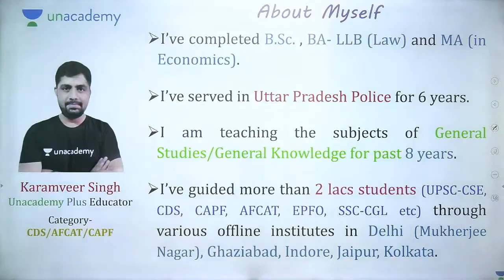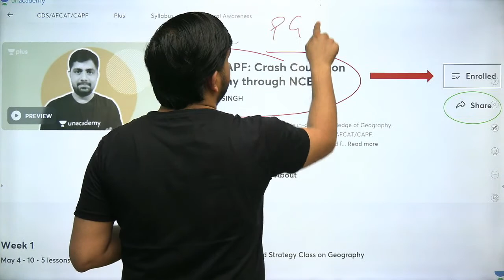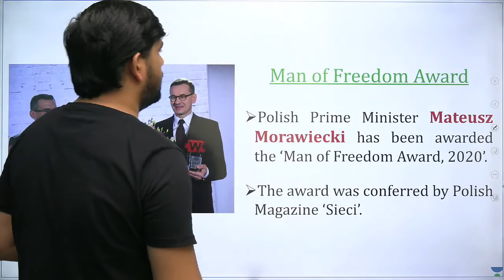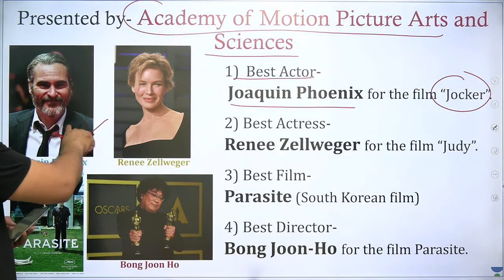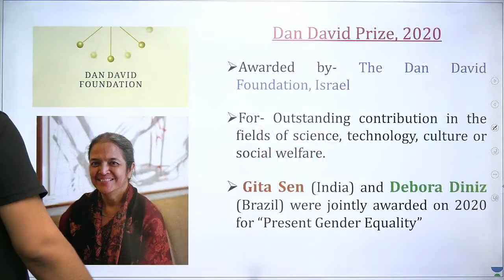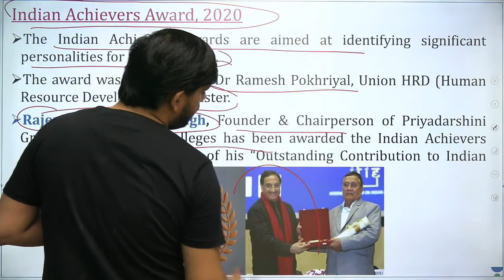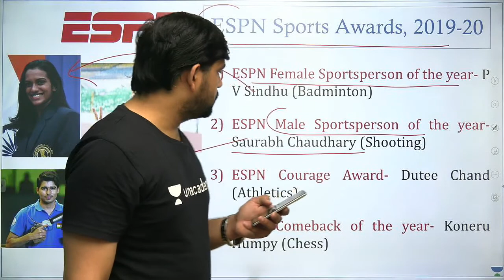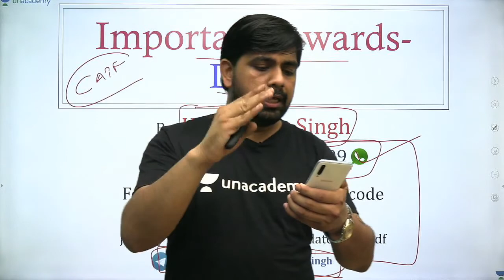Most Important Awards - 1 | Current Affairs | UPSC CDS 2020 | UPSC CAPF AC 2020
Hello Learners,

In this video, your educator Karamveer Singh will be discussing the Most Important Awards of India for UPSC CDS 2020 and UPSC CAPF 2020. This video will be beneficial for all the aspirants preparing for UPSC CDS 2 2020 and UPSC CAPF 2020. He will be conducting a youtube class everyday @7PM on Latest Current Affairs for the preparation of aspirants of UPSC CDS & UPSC CAPF AC 2020.

Starting Target CDS/CAPF: Crash Course on Geography through NCERT on May 4

Link to enroll for the crash course starting on May 4

Unacademy Plus Subscription Benefits:
1. Learn from your favorite teacher
2. Dedicated DOUBT sessions
3. One Subscription, Unlimited Access
4. Real-time interaction with Teachers
5. You can ask doubts in the live class
6. Download the videos & watch offline

Important Current Affairs For UPSC CDS And UPSC CAPF AC | Current Affairs CDS | Current Affairs CAPF | Daily Current Affairs